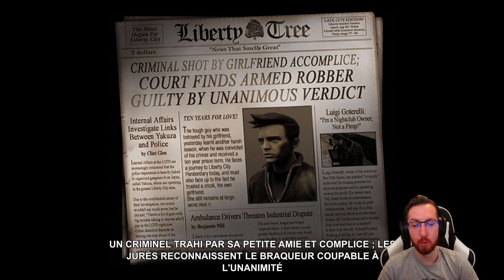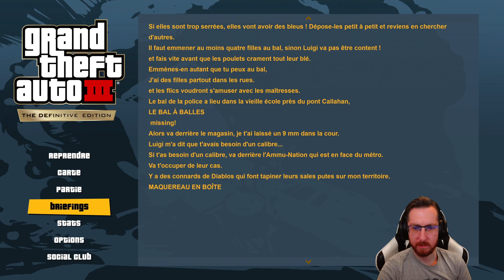GTA 3 REMASTERED #01 PS5 | Gameplay - Découverte (GTA Trilogy Definitive Edition)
► Me Soutenir :
🎮 Instant Gaming : Achetez vos jeux à prix réduits en utilisant mon lien partenaire

| Notes |
► Développeur : Sledgehammer Games
► Éditeur : Activision
► Date de sortie : 05 novembre 2021